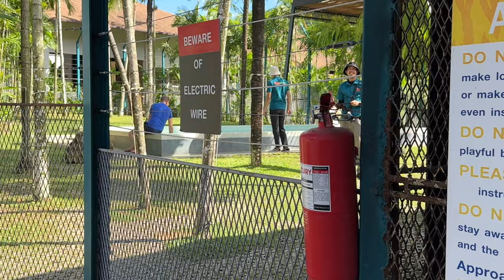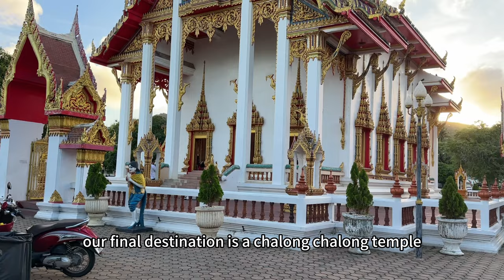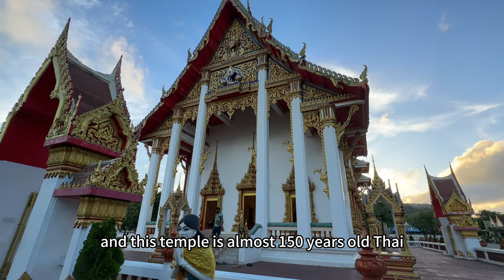Phuket city tour | Tiger Park | ATV ride | Big Buddha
Hey guys!
We took a tour in Phuket island to visit tigers but because they didn't have a separate tour only for them we had to take a whole city tour which included: 1. Elephant park (riding an elephant, which we didn't do)
2. Visiting cashew nut factory
3. Bee farm
4. Tiger park
5. Coffee break
6. ATV ride to Big Buddha
7. Chalong temple

I'd say from all of this only the Tiger Park and ATV ride to Big Buddha deserves, the rest was boring. And I was actually happy to buy some natural honey.

We bought the tour from a street tour seller. As we lived in Patong beach area, hotel Indigo, when you walk by the street in front of the hotel there's a nice woman selling tours. She gave us nice discounts for all the tours. For this tour we payed around 2000 THB per person. Again, always try to lower the price, they can really give you a nice discount.